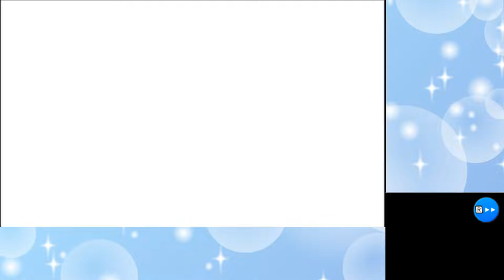【マリオ＆ルイージRPG DX】インスタに映えない顔 #1【実況】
名作RPG マリオ＆ルイージRPGが3DSのソフトになって帰ってきた！！

当時小学生時代やりこんだ自分は　とある日に。
『ワゴンセール』で売り出されているこのゲームをみつけることになる。

記憶を思い出しながら、追加された要素もたくさん楽しんでいくぞー！！

というわけで、新シリーズ。
『マリオ＆ルイージRPG DX』シリーズ。

単発ものとなりますが、よろしければ、最後までお付き合いください。

（CV.アンラ）